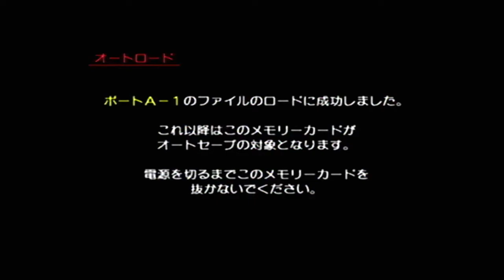いにの燃えろジャスティス学園 ストーリーモード２ 2020 09 25 15 31 08